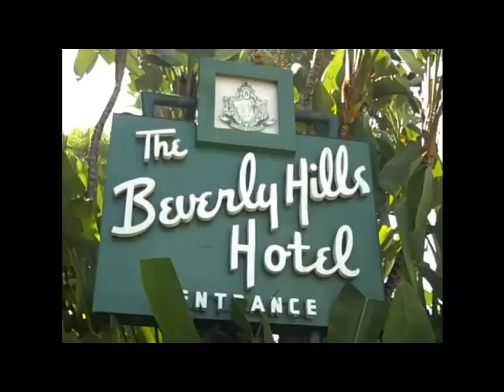מנחם זילברמן המדריך שלך בלוס אנג'לס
מנחם זילברמן מדריך תיירים ישראלים בקליפורניה
Menahem Zilberman, your guide to LA
סדרת הטלויזיה הראשונה בישראל חדוה ושלומיק  1971
להקת הנחל  מתילדה